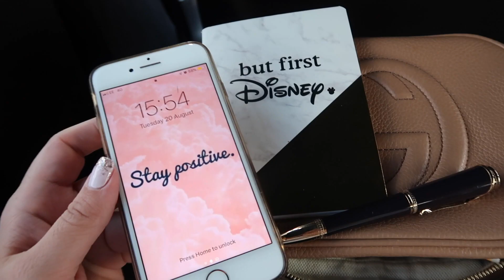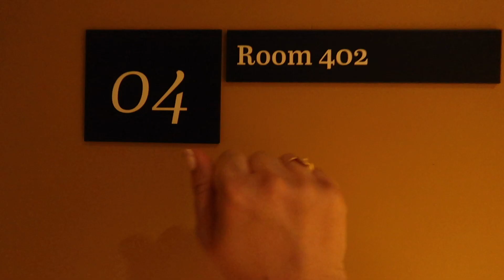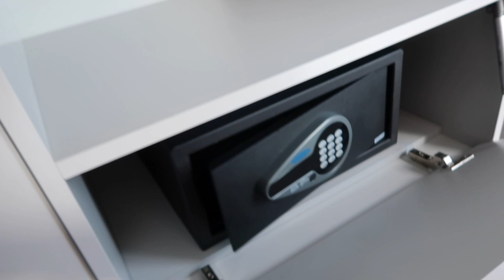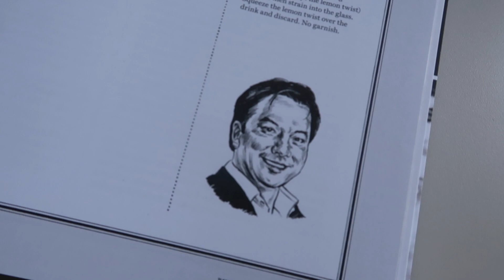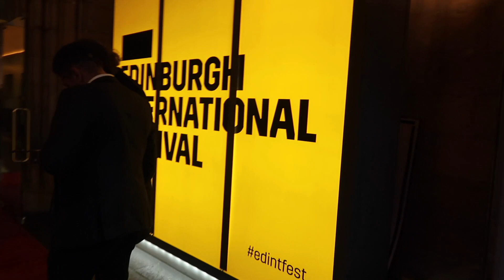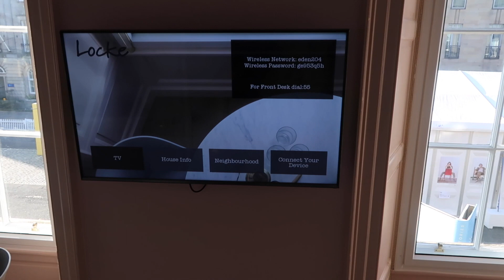Overwhelmed in Edinburgh! | Edinburgh TV Festival! | LIFESTYLE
I went to Edinburgh TV Fest to learn as much as I could about traditional media and television. It was a LOT! I felt VERY out of my depth but I'm SO glad I went! More info below!! xxxx

Gleam Futures
3rd Floor, 20 Triton St
Regent’s Place
NW1 3BF

Big hugs,

Louise xxx